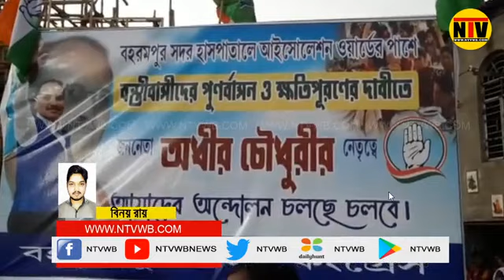বস্তি উচ্ছেদের প্রতিবাদে বহরমপুরে অধীর চৌধুরীর মিছিল